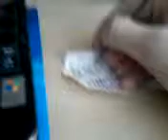Spitting fun Pałac śmieci Śmieci V14 10 13 14 36 różnych